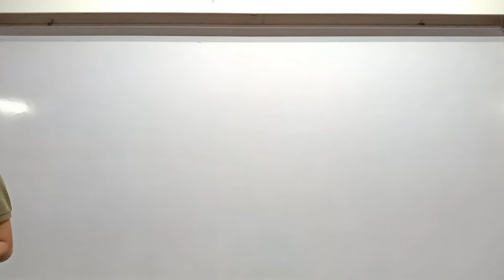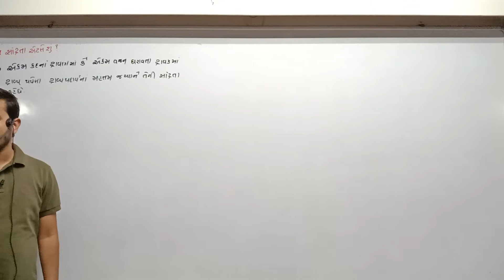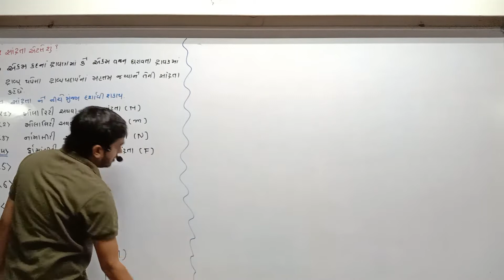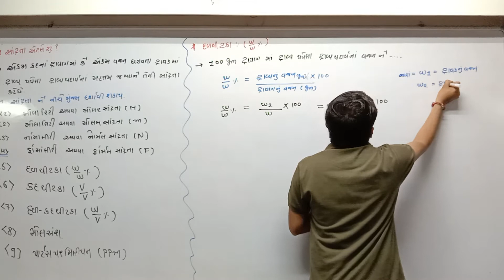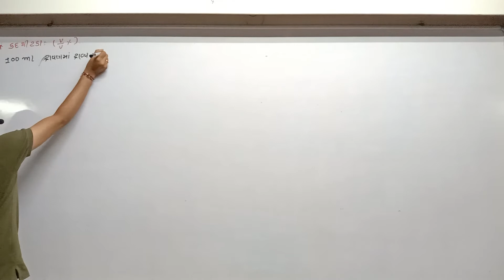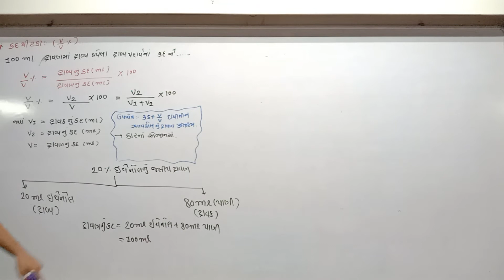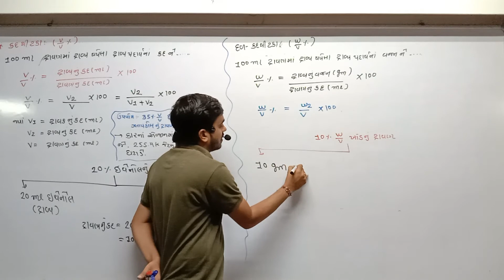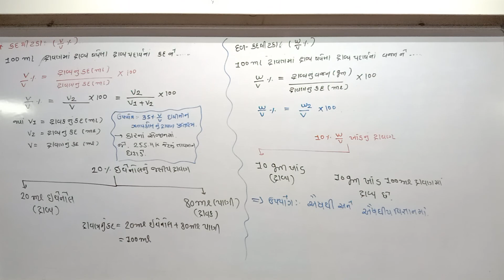STD 12 Guj Med Chemitry Ch 2 P2